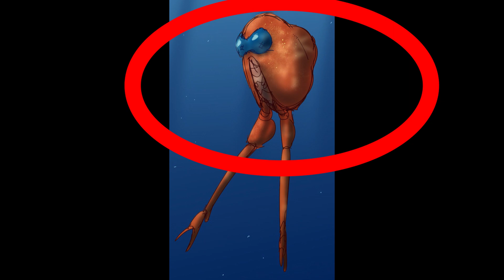New Fossil Crustacean Just Dropped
It's been a while since I've uploaded hasn't it? Why, you may ask? Well, that's a massive can of worms I'm not going to get into. But more importantly, WE'VE GOT AN ANIMAL NAMED AFTER AMONG US!!! Pertaining to the last panel, please don't harass the people involved in the article, they really don't deserve it (and let's be honest if you were them you'd also probably name it after amogus wouldn't you).